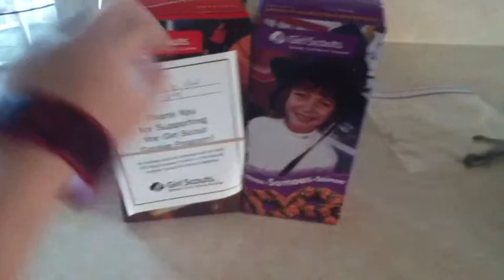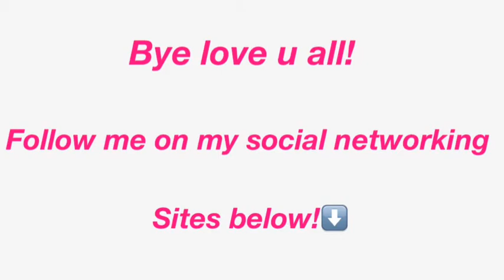Weekend Vlog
Weekend vlog! c:
Well...this is what I did over the weekend xD
Excuse my awkwardness.

Find me on my social networking sites:)

Pandatumblr
Vine:ShelbyTepatti
Kik:ShelbyTepatti